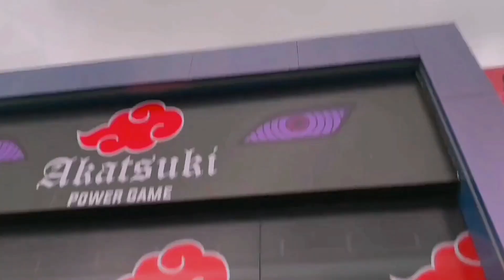TCHAM GABON 2024 😱😱😱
DANSEURS : GRAVITÉ BI / HALTER BI / ARMANDO